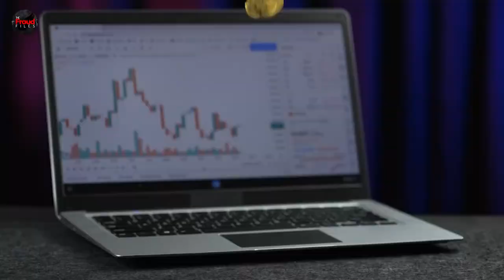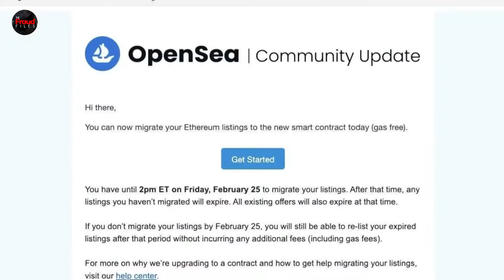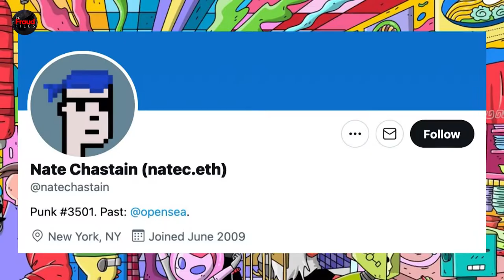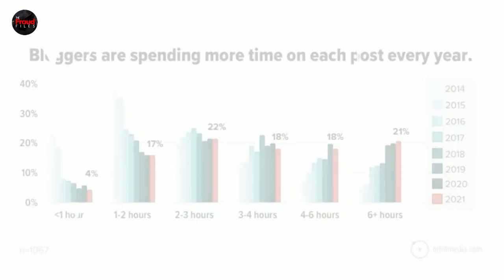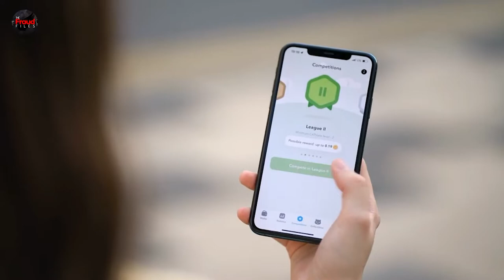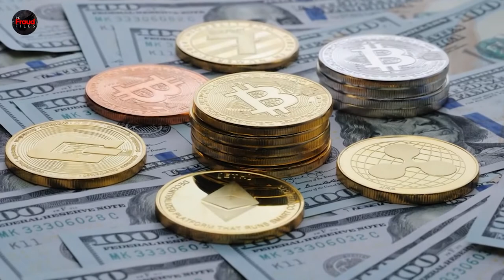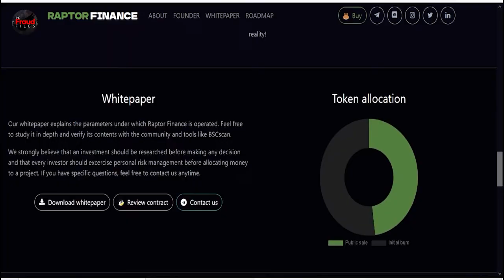First EVER Digital Asset Fraud - White Collar Crime!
**The stories and individuals mentioned in this video are fact. Some video clips are of the actual individuals mentioned in these crimes.

In 2021, the market for non-fungible tokens exploded, growing to approximately $22 billion and attracting an estimated 280,000 buyers and sellers and 185,000 unique wallets. However, as the market has expanded, so has the potential for cybercrime, with reports of NFT fraud, NFT art scams, and NFT games scams.

Both the cryptocurrency and NFT markets are relatively unregulated. This indicates that criminals may be able to exploit loopholes and commit fraud. Because of this, there has been extensive news coverage of NFT Ponzi schemes, OpenSea scams, and NFT art finance scams, among others. Today's story will lay credence to that.

Inspired by Is Everything in Crypto a Scam?

Inspired by History's Largest Financial Scam - Cryptocurrency

Inspired by Busting a $20,000,000 NFT Scam (Squiggles)

Inspired by The Evil Business of NFTs

Inspired by Line Goes Up – The Problem With NFTs

On The Fraud Files we will go through white collar crime, financial crimes, and fraud.

Are you loving the voiceover? Because we are! Check out Tony's Voice at tonysvoice.com!